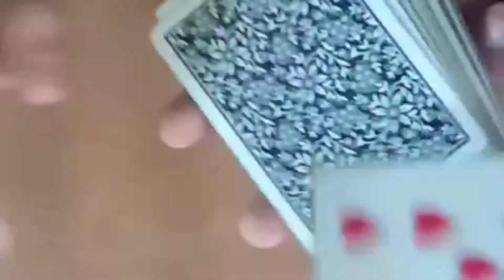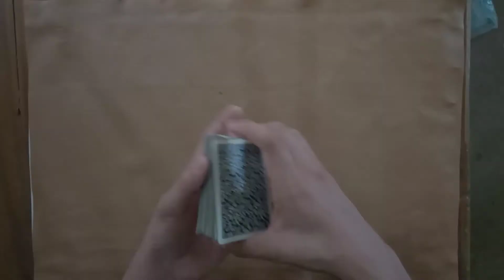Card Throwing പഠിച്ചാലോ | How to throw cards | Basic tutorial |Malayalam